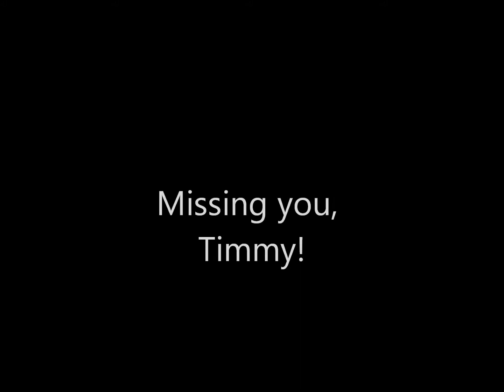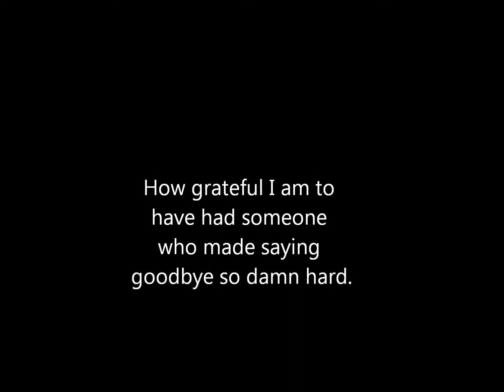For my husband Tim Wahls: Miss You So Much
Tim died a year ago on Feb 10, 2017 from pancreatic cancer. He was a gentle, kind, intelligent, and witty man who is missed by all who knew him.